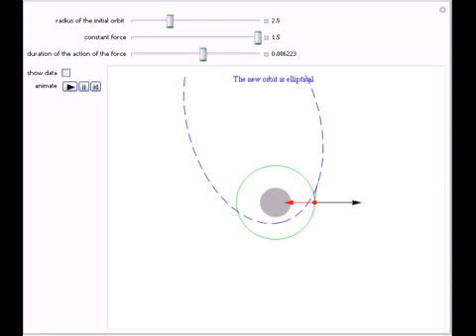Effects of a Force on the Orbit of an Artificial Satellite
A 10,000 kg artificial satellite is initially rotating around Earth in a circular orbit. Then a force, such as that provided by a rocket attached to the satellite, acts on it for a certain amount of time. We assume that the force is always directed alon...

Contributed by: Stelios Kapranidis